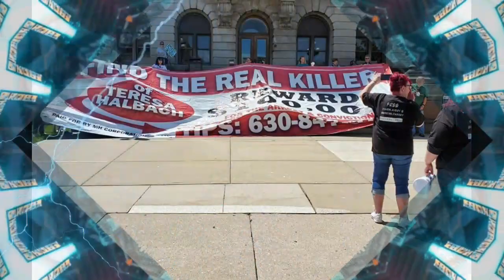Fight Back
Supporters and Researchers coming together
sharing their views on the injustice in our system